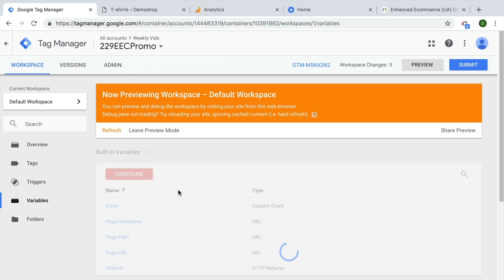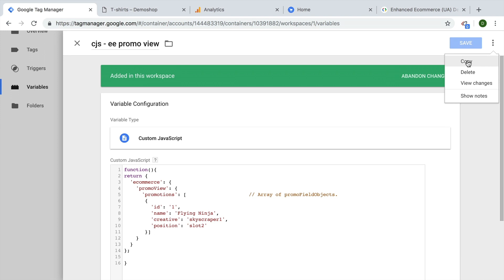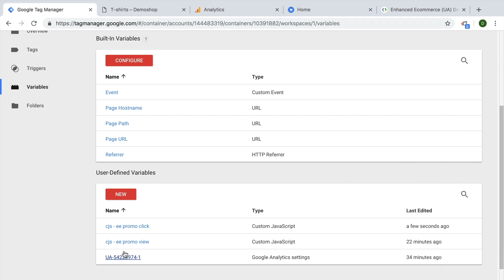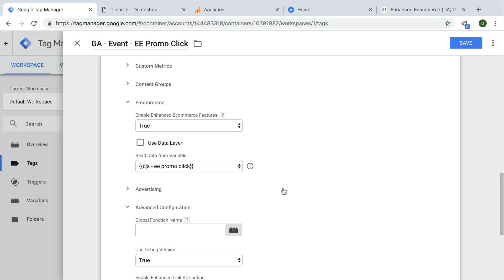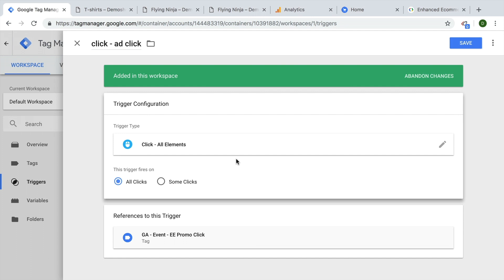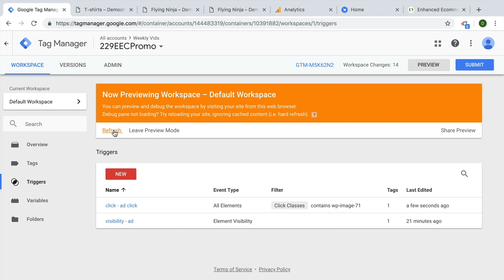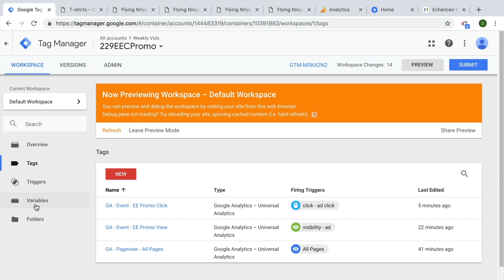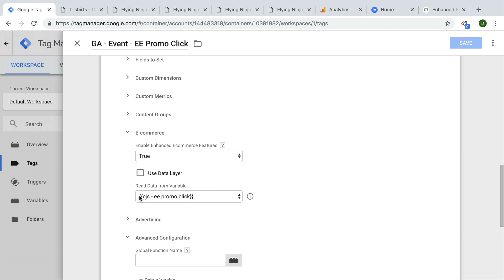Enhanced Ecommerce Promotion Tracking (Part 2)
Google Analytics Enhanced Ecommerce Tracking can be installed with Google Tag Manager. In our last part (link below) we discovered how to track the view of a Promotion with the Element Visibility Trigger. In this part, we are going to track the click of the Promotion.

OUTLINE:

00:00 - Intro
00:42 - Capture Promo Click from Data Layer
02:40 - Build a Promo Click Tracking Tag
04:24 - Restrict Your Trigger to Fire on Only Ad Clicks
05:08 - Testing